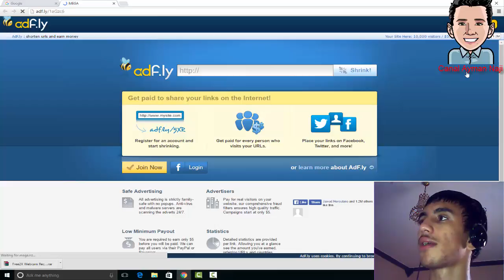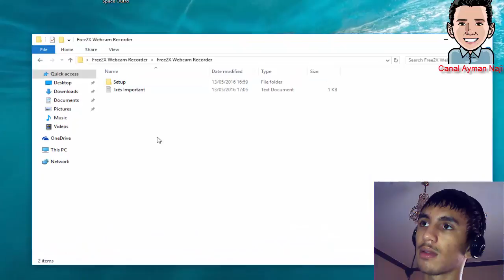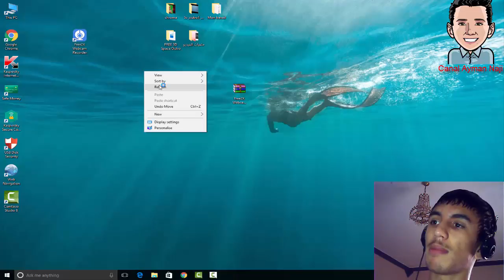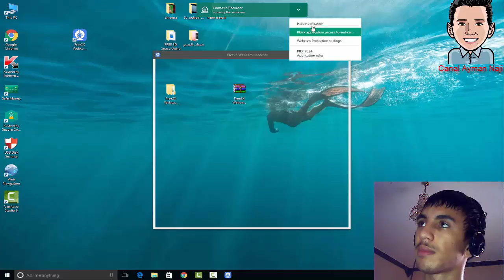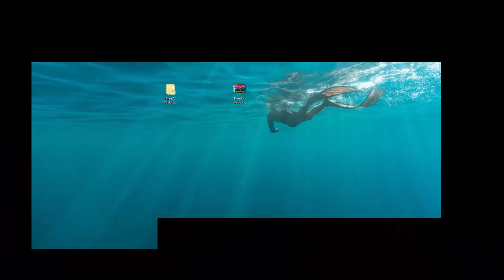كيفية تصوير فيديو من كاميرا الحاسوب (طريقة سهلة جدا)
وإذا كان لديكم أي استفسار أو رأي أواقتراح اتركوا تعليقاتكم أسفل الفيديو وشكرا.